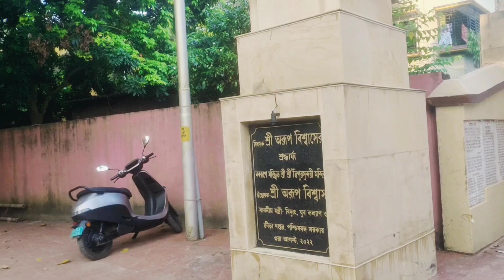Tripur Sundori Temple in Kolkata |জাগ্রত ত্রিপুর সুন্দরী মায়ের অলৌকিক শক্তি, যা চাইবে তাই পাবে ♥️🙏